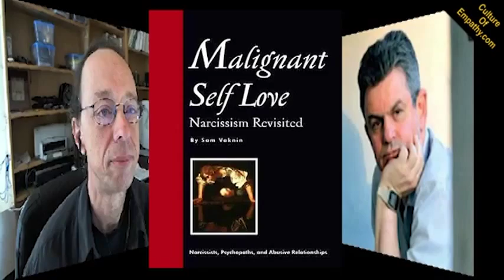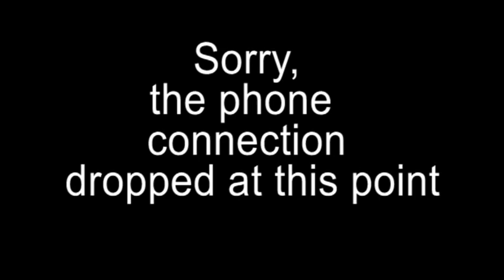Empathy? Furious Debate: Edwin Rutsch vs. Sam Vaknin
Listen to Edwin Rutsch and Sam Vaknin furiously debate empathy and its manifestations in narcissists and psychopaths.

ADDITIONAL MATERIAL

Transcript of the debate

Empathy and Personality Disorders